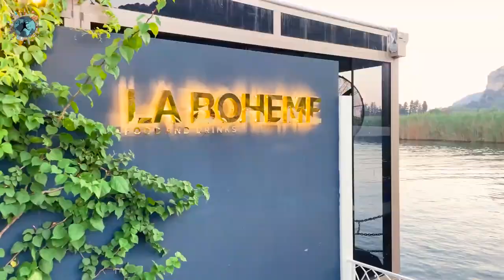Muğla Dalyan Gezi Videosu Dalyan Boğazında Sıra Dışı Konaklama Deneyimi 720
Gezilecek yerler ve etkinlikler